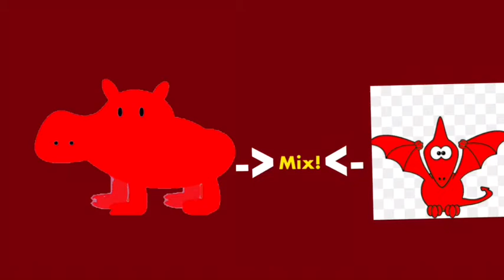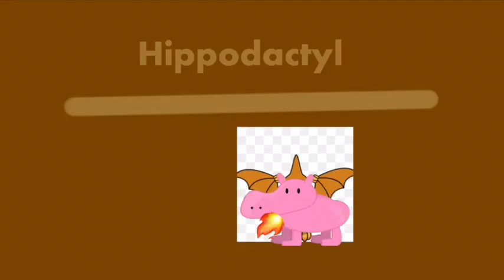Alec zhor1 sing al!ng:hippodactyl